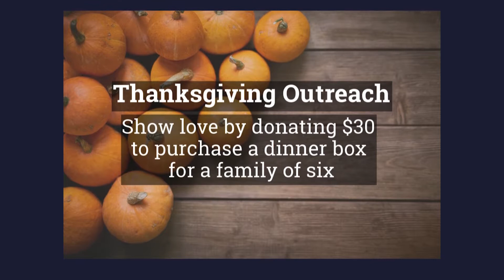WHC 11 05 17 Final